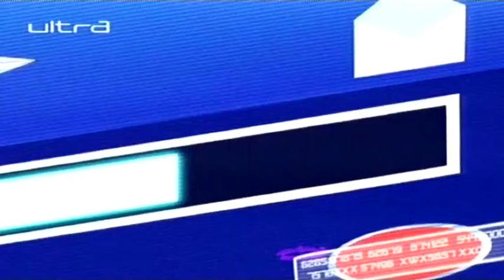Super Špijunke - Epizoda 19 / Sezona 5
Super Špijunke. Aleks, Klover i Sem su tri srednjoskolkle a ujedno si su i seper spijunke koje rade za svetsku organizaciju za zastitu ljudi, za koju se bore protiv organizovanog svetskog kriminala. Sve je pocelo kada je Dzeri kao osnivac te tajne organizacije odlucio da ih obuci i da od njih napravi najbolje spijune, sto su one ubrzo i postale, dokazujuci da imaju talenat za taj posao. Osim sto ce se boriti protiv zlikovaca, one ce uskoro shvatiti da zapravo uzivaju u tome...